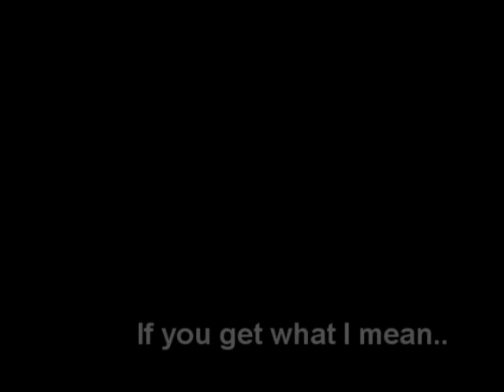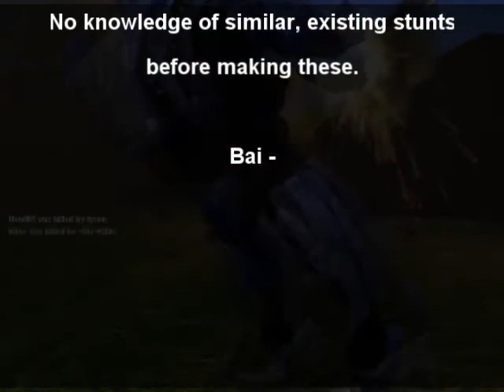So you really think you can drive a warthog? (HaloPC)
These are not copied from anywhere. I made them up after gradual experimentation. Obviously, some of them are very simple and so you may have used them before. The driver to side seat is one of my most famous and interesting maneuvers.

In this video:

Driver - Gunner Jump
Gunner - Driver Jump
Driver - Side Seat Jump
Hog Launch "Superman"
Jump Out Throw Grenade Jump In
Vehicle Swap

Master the above, and you got yourself a new way to WTF everyone.

sex porn hot chicks runescape money free cash investments mutual fund battlefield 2 bf2 1942 google maps fifa world cup olympics opening ceremony pwn legs skirt russian olympiad christian jewish muslim hindu baptist priest church worship god jesus funny hilarious games pking newbs noob n00b ownage pwnage nerd video games gun m16 pwnage headshot head shot rofl lol 3sk halo 3 masterchief arby time bruce lee heath ledger kent hovind religion islam justin bieber beyonce 50 cent tupac shakur rise against death metal techno anime dragonball z nodame cantabile theme song bc2 bad company 2 modern warfare call of duty amazing gameplay frag video movie skill video game third person shooter fps doug